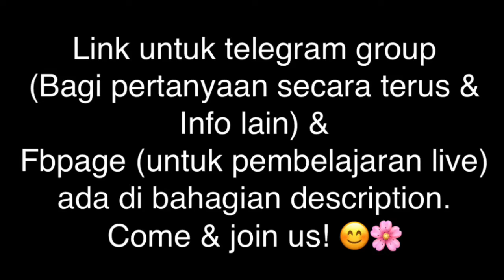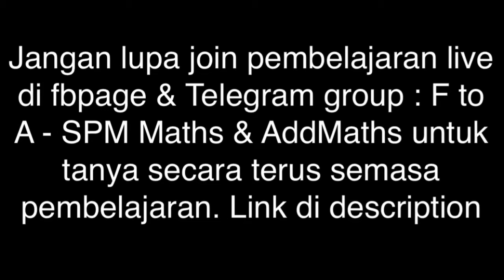Janjang Geometri (Geometric Progressions) - Konsep Asas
Subtopik 2 : Janjang Geometri
Kalini masuk subtopik 2 bagi bab Janjang (Progressions).

Tajuk ni ada dalam silibus kssm & kbsm.
Kssm — bab 5 tingkatan 4
Kbsm — bab 1 ringkatan 5

Jom belajar!
Semoga bermanfaat! 😊
Jom join telegram group untuk perbincangan maths & addmaths form 4 & form 5 bagi silibus kssm & kbsm.
Masa Pembelajaran live semasa pkpp ni adalah pada setiap hari sabtu & ahad jam 9pm. Jom join di fbpage supaya dpt tanya terus masa belajar. ;)